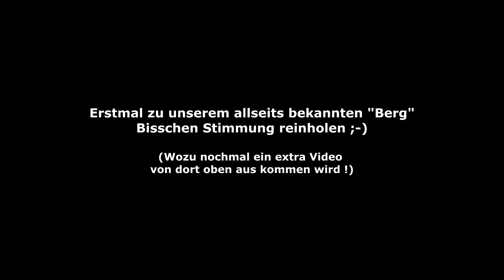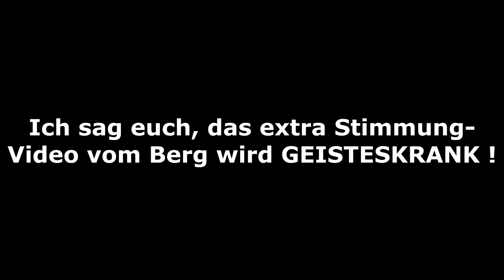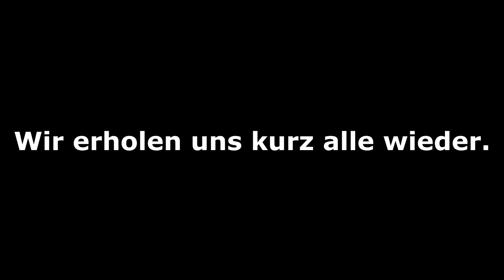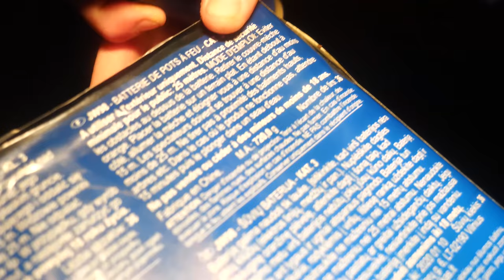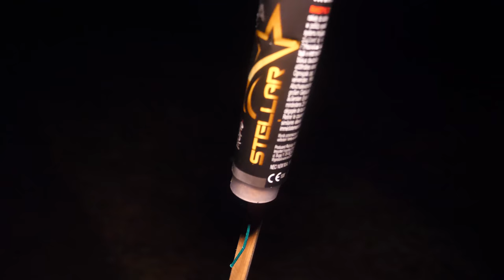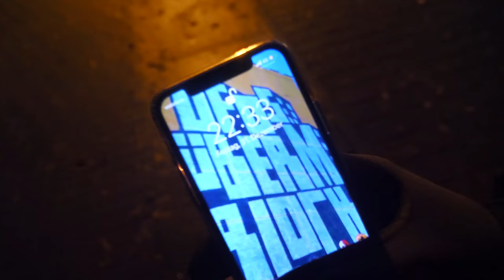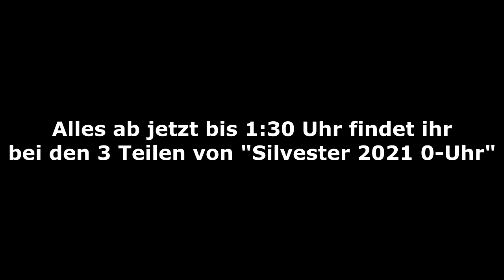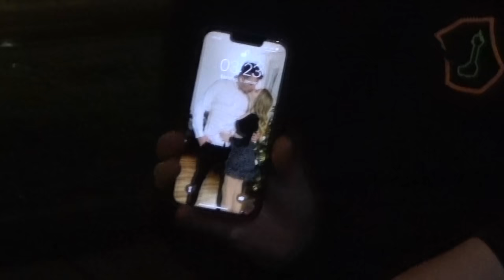SILVESTER VLOG 2021/2022 🏙️🔥 Mein Emotionalstes Video + Silvester !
⭐⭐⭐⭐⭐ Weitere Informationen ⭐⭐⭐⭐⭐

⭐Feuerwerk online bestellen ? Über meinen Link erhaltet ihr 𝟭𝟬% auf eure komplette Bestellung⬇️

Beats: Bosshafte Beats & YungBrooke

Kapitel:

0:00 [Intro] Rauch
1:02 Berg
10:24 18 Uhr
11:15 Marzahn ESKALATION !
14:39 Hohenschönhausen 20-21 Uhr
23:22 Hellersdorf ESKALATION !
31:13 22 Uhr
33:10 Zurück in Hohenschönhausen
42:25 Neujahr

*Alle Feuerwerksartikel, der Kategorie F3, wurden von Scheininhabern mitgebracht und angezündet.*